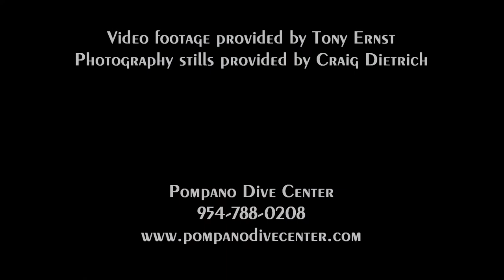Grouper Encounter on a Photo Tour with Pompano Dive Center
Photo Tour offered by Pompano Dive Center with Photography Guru Craig Dietrich.

Recorded by Tony Ernst, MSDT and Craig Dietrich.
Edited by Tony Ernst, MSDT.
Video was recorded using a Go Pro Hero 2 with Go Pro Dive Housing and a SOLA 800 Light. (All items are available at both of our locations) And a D7 with Sea & Sea Strobes.